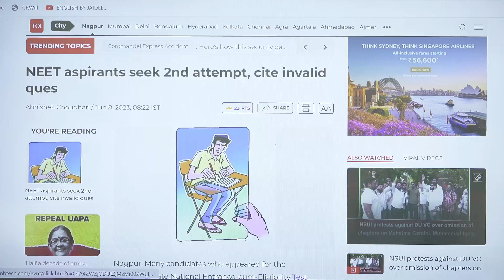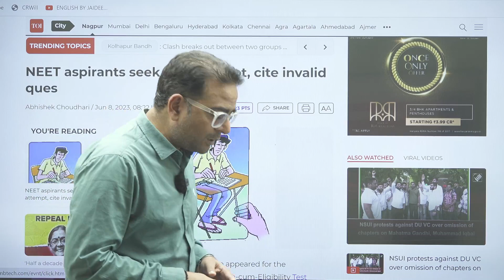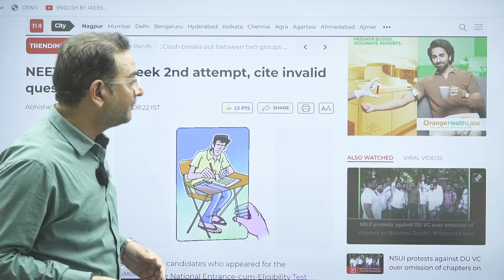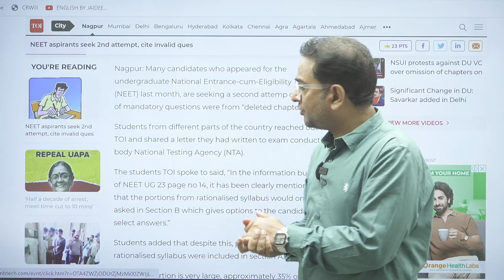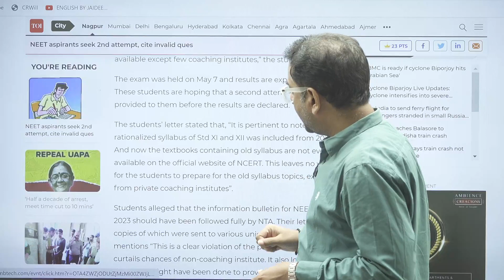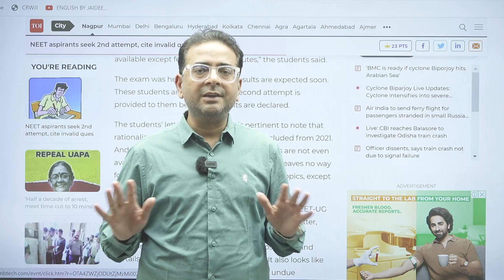NEET 2023 Aspirants 2nd Attempt | Times of India News | NTA Advisory On Rationalised Syllabus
NEET aspirants seek 2nd attempt, cite invalid questions.

Join Telegram Channel with other students facing same plight

Many candidates who appeared for the undergraduate National Entrance-cum-Eligibility Test (NEET) last month, are seeking a second attemp claiming lot of mandatory questions were from “deleted chapters”.
Students from different parts of the country reached out to TOI and shared a letter they had written to exam conducting body National Testing Agency (NTA).